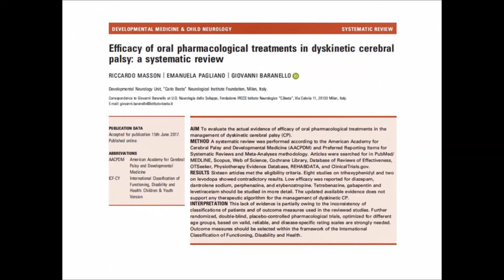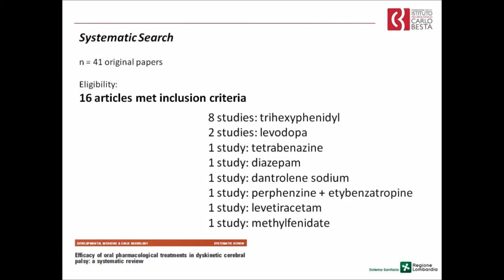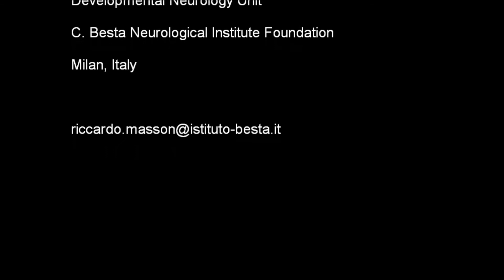Dyskinetic Cerebral Palsy: Efficacy of Oral Pharmacological Treatments | Riccardo Masson | DMCN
In this podcast, Riccardo Masson discuss their paper 'Efficacy of oral pharmacological treatments in Dyskinetic Cerebral Palsy: A Systematic Review'.